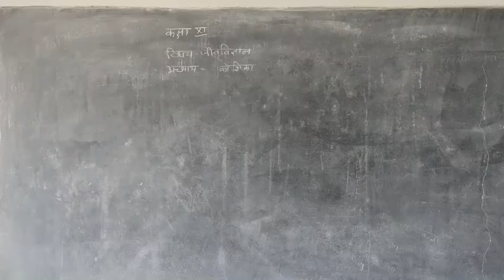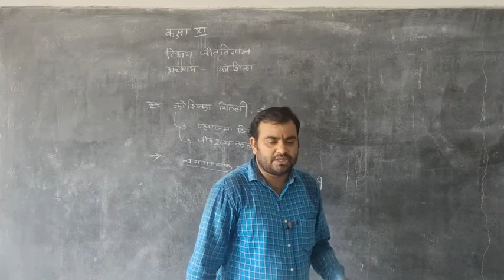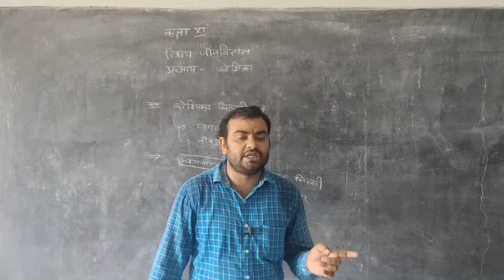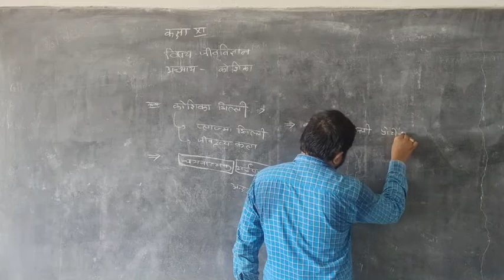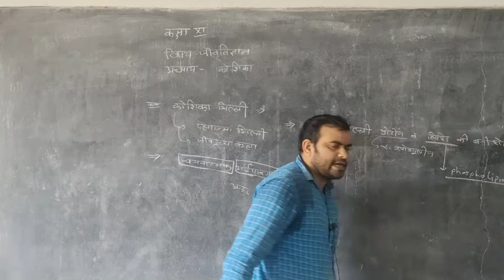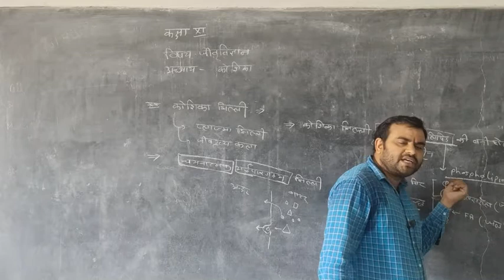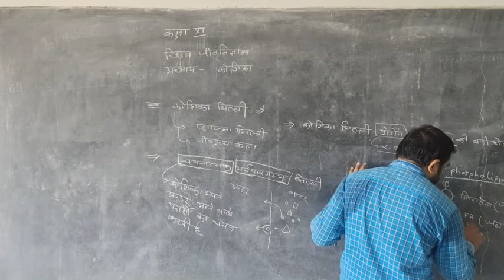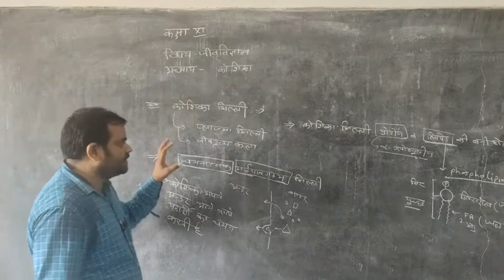ADRBSE Biology 11th कोशिका Part 5 by Mahesh Sir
ADRBSE Biology 11th कोशिका Part 5 by Mahesh Sir NCPS